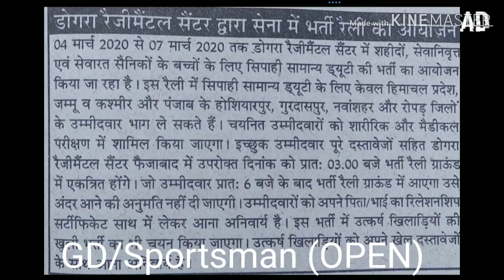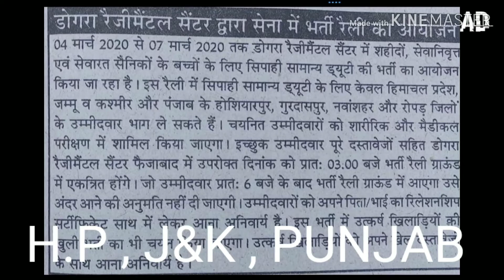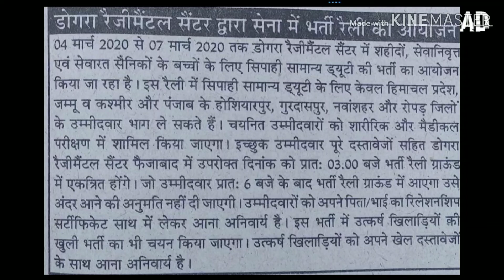RELATION BHARTI IN DOGRA REGIMENTAL CENTRE (FAIZABAD) IN MARCH | 🇮🇳WATCH NOW 🇮🇳 | GD/SPORTSMAN